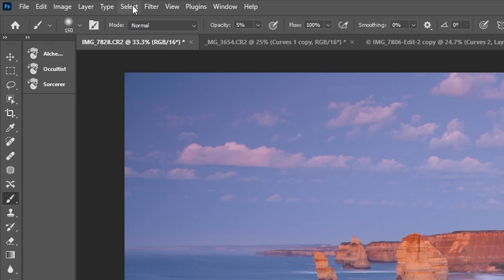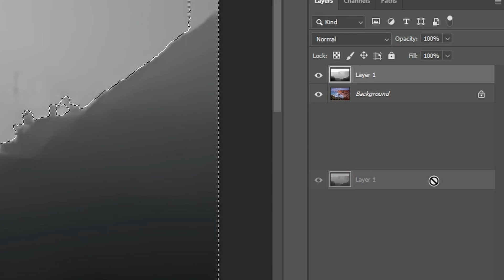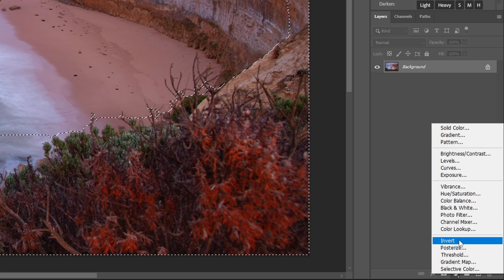The HIDDEN Photoshop Hack You Need To Know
You've GOT to see this one hidden Photoshop hack and how to use it to make your photos POP with a 3D look and feel easier than ever.